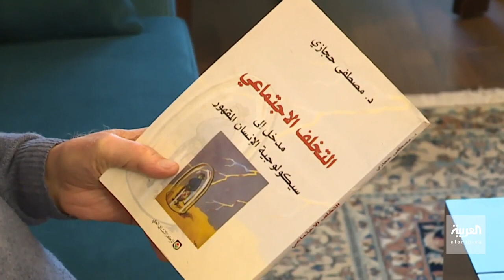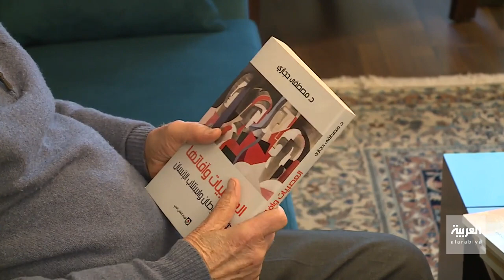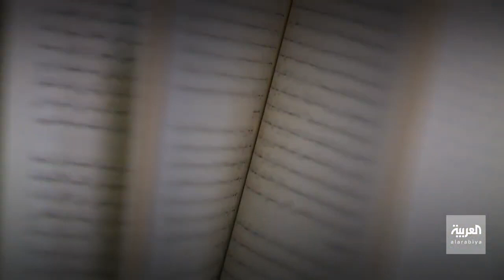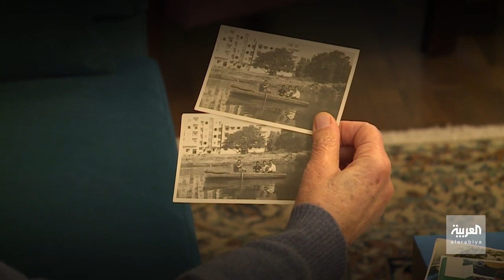الدوافع النفسية وراء الاستبداد والتطرف | عالم النفس والمفكر مصطفى حجازي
الجزء الثاني من المقابلة التي أجرتها قناة العربية مع عالم النفس والرئيس الفخري لمركز نفسانيون البروفسور مصطفى حجازي
عنوان هذا الجزء : الدوافع النفسية وراء الاستبداد والتطرف